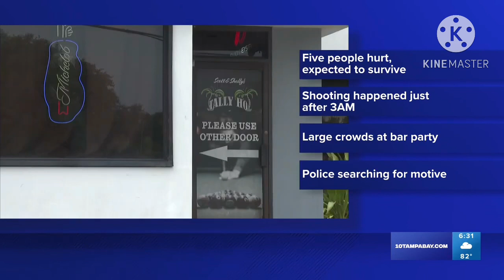5 Shot at Hillsborough County Bar Party (Let The LORD Judge)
Prophets In Babylon (Tampa Florida), Double Honors To The Elders And Apostles Of GMS Who Teach and Rule Well✊🏾